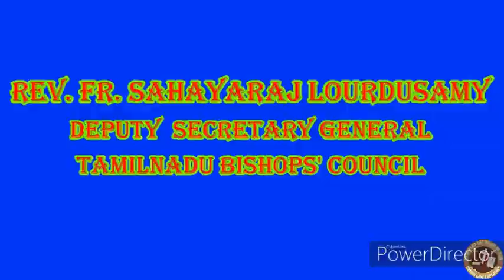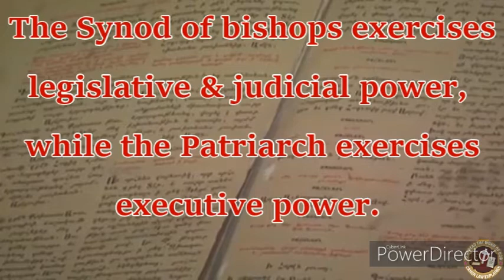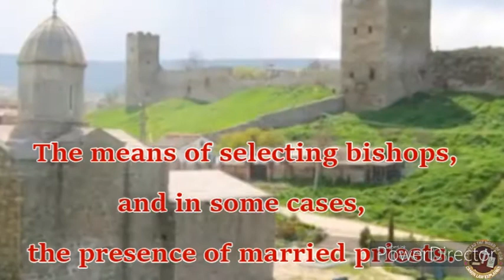8. Canon Law in English : Differences Between Latin Catholic Church and Eastern Catholic Churches